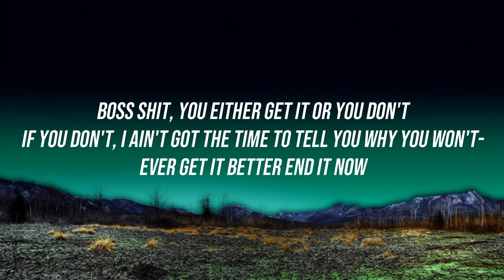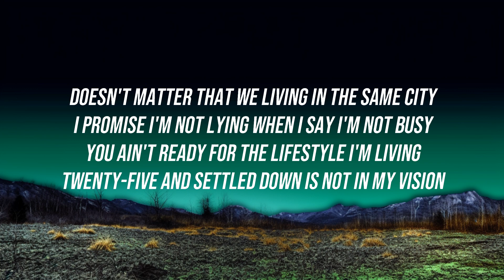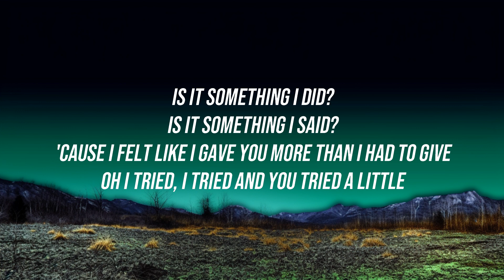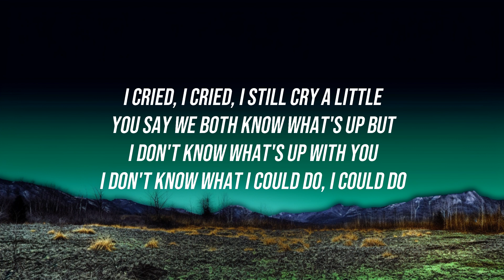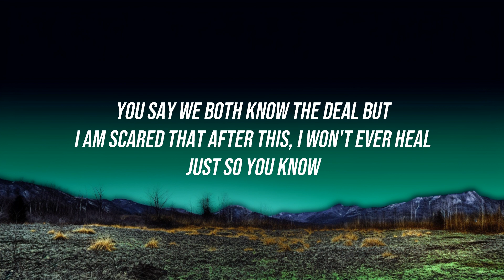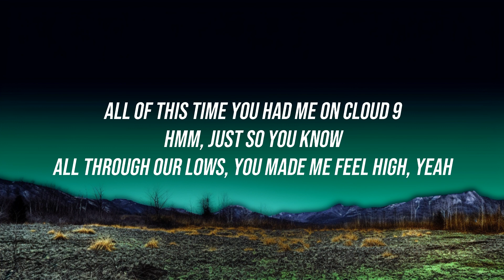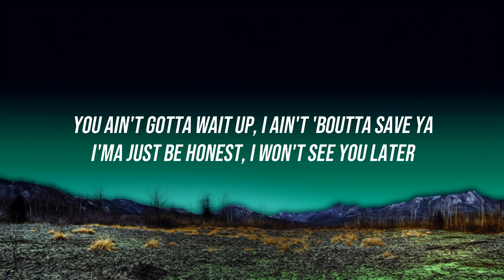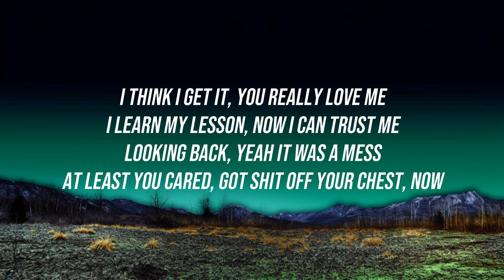Russ - Keep It Pushin (Lyrics / Lyric Video) ft. Mahalia | Top Best Songs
Artist: Russ
Song: Keep It Pushin

[Uploaded with permission from Sony Music Entertainment]